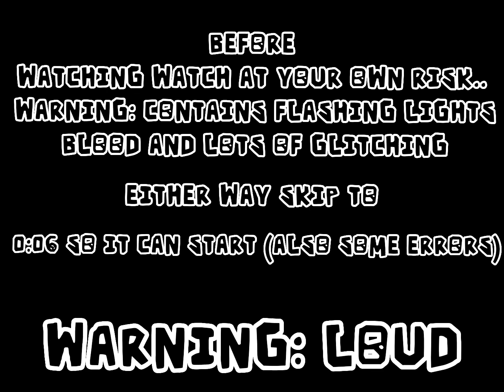Magi plays a stereotypical obby. I might regret this with no mic